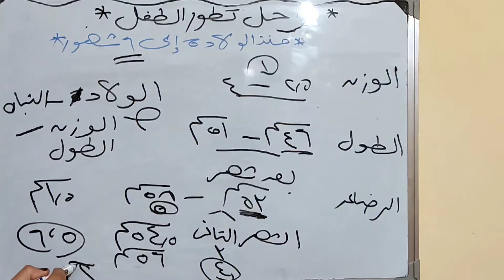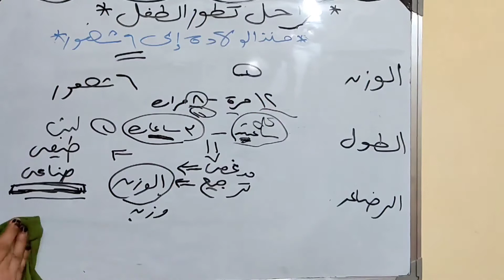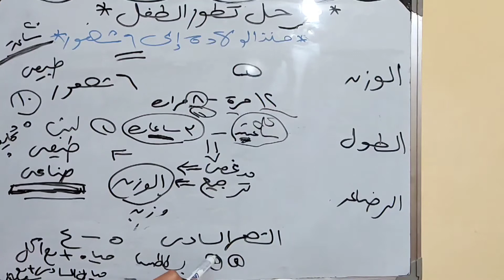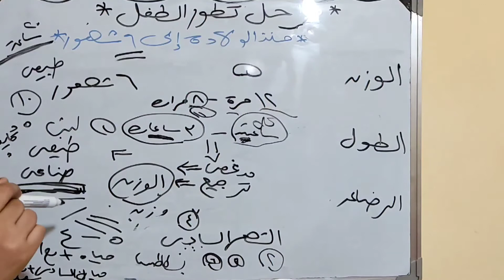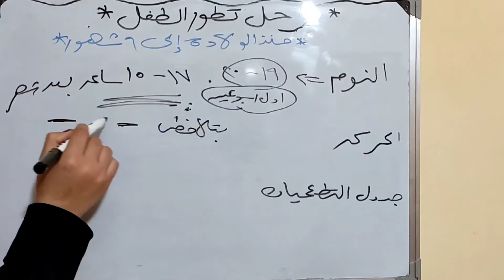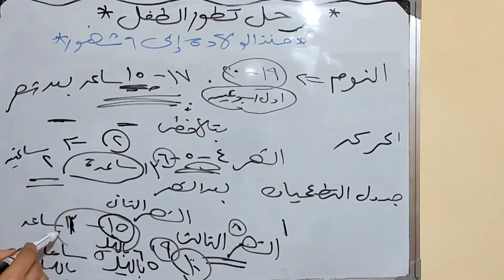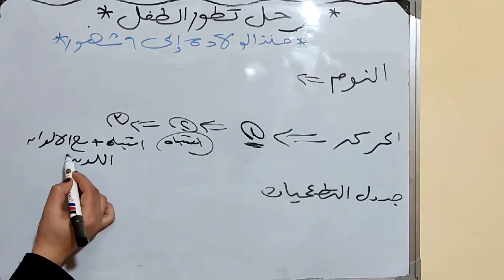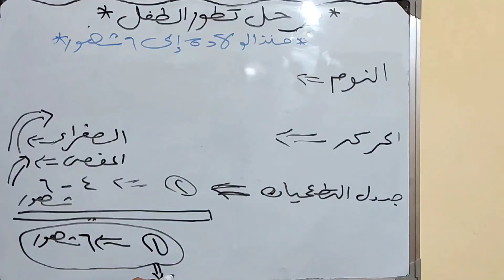مراحل نمو طفلك من الولادة الى الشهر السادس -الوزن -الطول -الرضاعة -النمو الحركي -النوم -التطعيمات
الطفل من الولادة الى الشهر السادس - تغذية الطفل الرضيع من الشهر السادس يجب ان يحتوى على العناصر الغذائية الضرورية لنمو الطفل بصورة جيدة و يجب عند بداية اكل الطفل فى الشهر السادس ادخال الاطعمة بطريقة معينة تحافظ على صحة الطفل ..

تطور الطفل الرضيع في الشهر السادس من العمر | كل ما يخص الرضيع في الشهر السادس من عمره.
هنتكلم في الفيديو ده عن تطور الطفل الرضيع في الشهر السادس من العمر ووزن وطول الطفل وهنتكلم عن اكل الطفل وتطعيماته الاساسية والاضافية في الشهر السادس وهنتكلم عن نوم الطفل وتطور جميع الحواس في الشهر السادس وبداية التسنين عند الرضع في الشهر ده.

رابط حلقة طعام الطفل من الشهر الرابع الى السادس بالامثلة...
سنتعرف في هذة الحلقة على اكل الطفل في الشهر السادس - اكل الطفل في الشهر السابع - اكل الطفل في الشهر الثامن .
طعام الطفل من الشهر السادس الى الثامن بالامثلة.
مراحل نمو الطفل من الشهر الاول الى الشهر السادس. ولدت الطفلة في الشهر السادس ضمن ظروف خطرة على حياتها لتعود لها الحياة مع رعاية مشفى الحياة في سراقب للرعاية النسائية والتوليدية والذي ترعاه
توفير الرعاية الطبية لطفل مبتسر يولد في الشهر السادس و قبل موعده بحوالى مائة يوم ..

اكل يوم كامل للرضيع من الشهر السادس يشمل انواع الطعام و الكمية و عدد الوجبات و عدد مرات الرضاعة.

تغذية الطفل الرضيع من الشهر السادس يجب ان يحتوى على العناصر الغذائية الضرورية لنمو الطفل بصورة جيدة و يجب عند بداية اكل الطفل فى الشهر السادس ادخال الاطعمة بطريقة معينة تحافظ على صحة الطفل ..

مراحل نمو الطفل من الشهر الاول الى الشهر السادس.

الطفل من الشهر السادس الى الثامن.